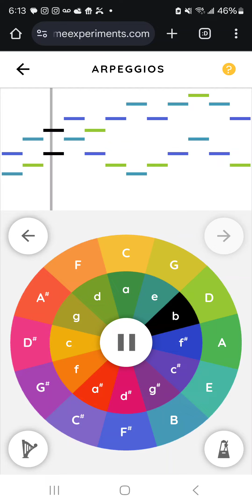Tnos Ost: RUN JUST RUN